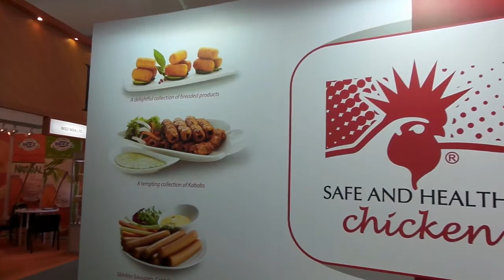Gulfoods K & N